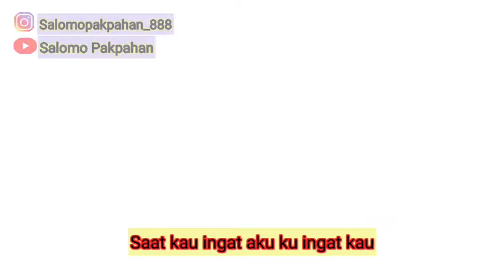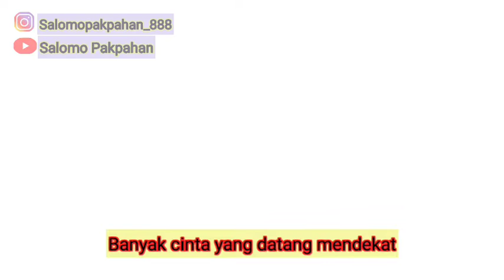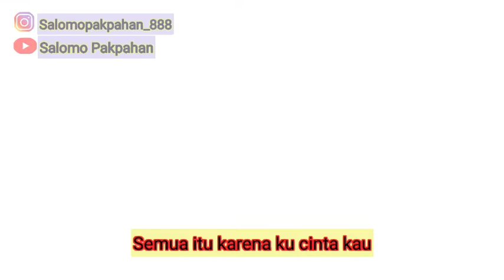Bunga Citra Lestari-Karna Kucinta Kau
Kepada teman teman, bisa untuk memberikan masukan dan sarannya kepada saya.
Bisa juga memberikan request lagu apa yg bakalan saya cover.
Masih pemula dalam dunia music dan pengeditan Vidio.